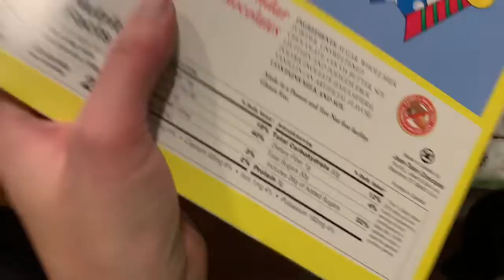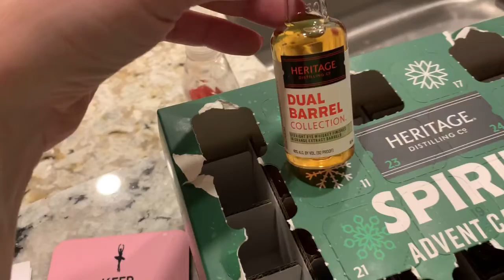Vlogmas 2019 day 10